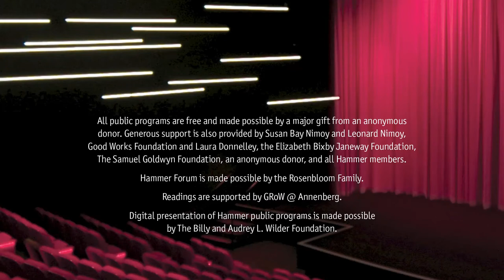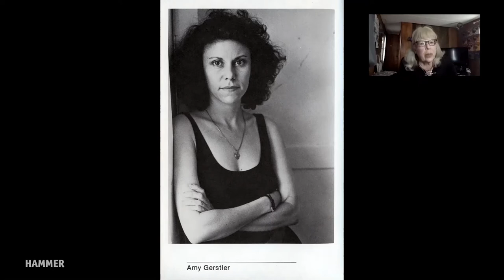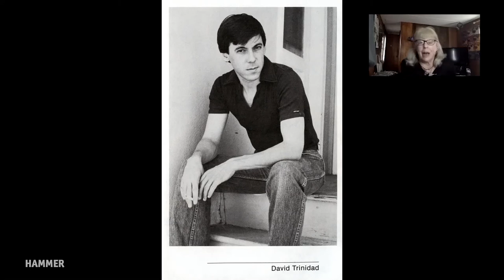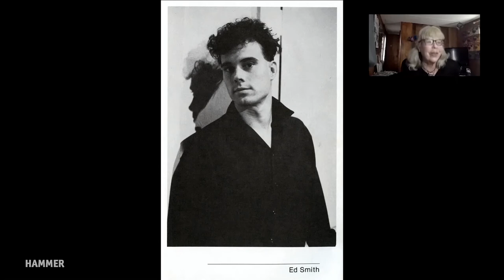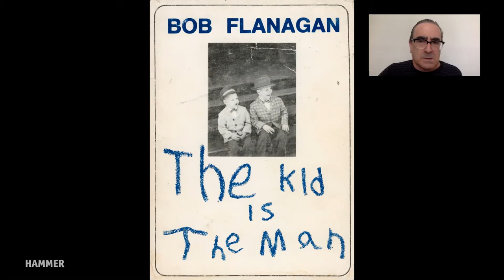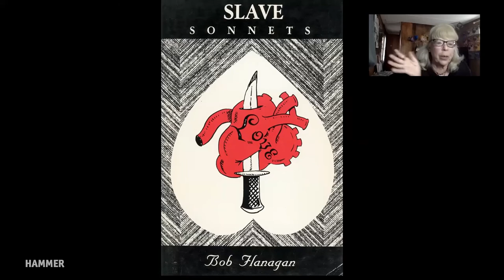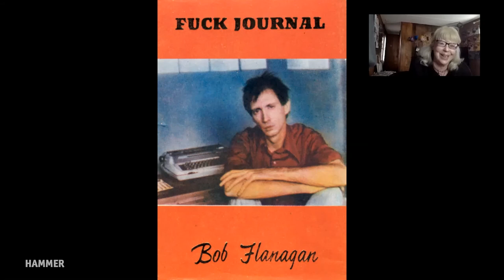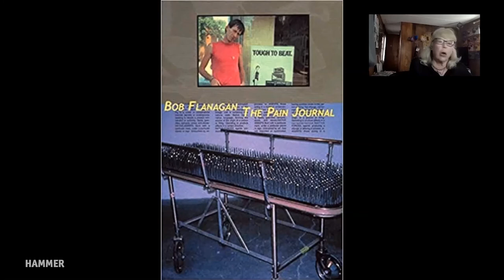Sheree Rose & Tosh Berman in conversation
Performer and photographer Sheree Rose freaks forth with thoughts on poetic restraints, sadomasochism, love’s lasting impact, and artistic collaboration within the Beyond Baroque scene throughout her life spent with poet and artist Bob Flanagan.

This program is part of a series, Beyond Baroque and Beyond, in which Tosh Berman, writer, poet, Los Angeles publisher of the postwar French literati, and beloved host of the 1980s cable talk show Tea With Tosh, returns to the screen to confabulate with figures from the Beyond Baroque Literary Arts Center’s haunted hallways. Summoned to Berman’s virtual sofa are a host of poetic voices, each of whom have been central to the center’s programs at a point between 1980 and 1996. Not merely interviews, Beyond Baroque and Beyond is equal parts séance, chat show, reunion, literary production, past life regression, tea time. No nostalgia.

In conjunction with the exhibition Made in L.A. 2020: a version.

This is a recording of a program broadcast live on July 6, 2021.